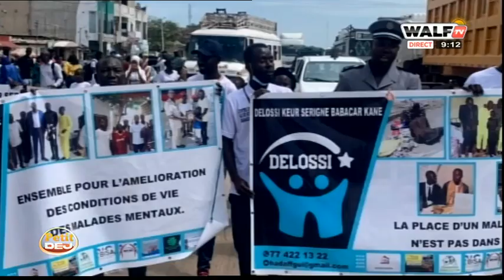À la rencontre de Hamet Daf le "pere" des malades mentaux - Action conscience